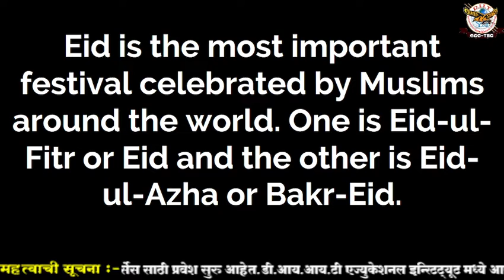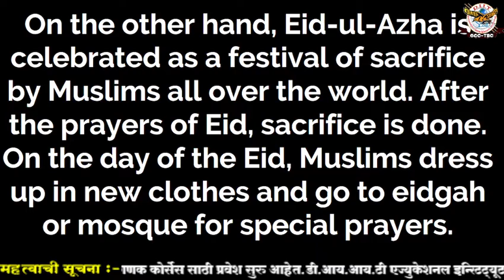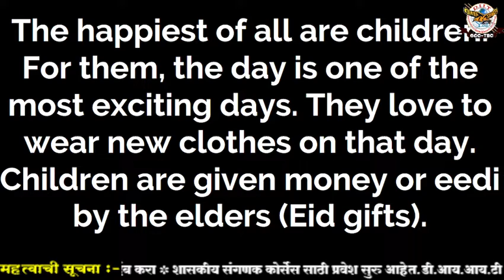Eassy on Eid Festival in English/Essay on Eid in English/Essay on Eid ul Fitr in English Writing